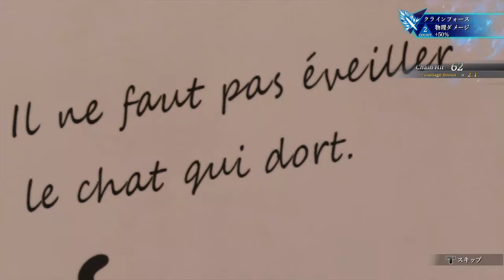【界の軌跡】第Ⅰ部 裏解決屋、再始動 #5【Kai no Kiseki -Farewell, O Zemuria-/ストーリー】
リバーサイド、オーベル地区タイレル、タイレル地区、グランサーキット
クエスト：奪われた機密情報、外道の殺害依頼、読んでみたい本、ディルク記念公園の手配魔獣

日本ファルコム「軌跡シリーズ」
『英雄伝説 界の軌跡』ストーリープレイ動画

The Legend of Heroes: Kai no Kiseki

タイトル：英雄伝説 界の軌跡 -Farewell, O Zemuria-
ジャンル：ストーリーRPG
プレイ人数：1人
対応機種：PlayStation®4/PlayStation®5
発売日：2024年9月26日(木)
CERO：C